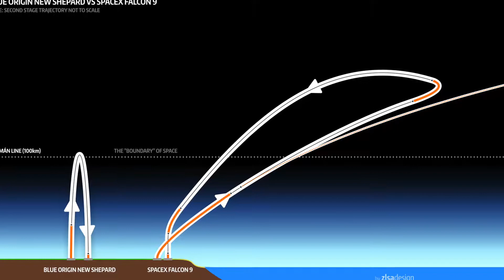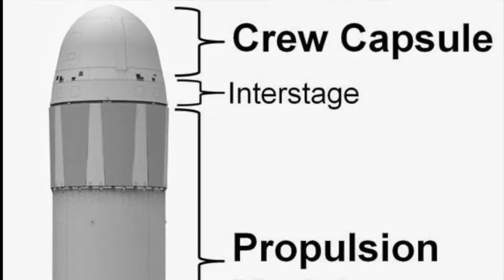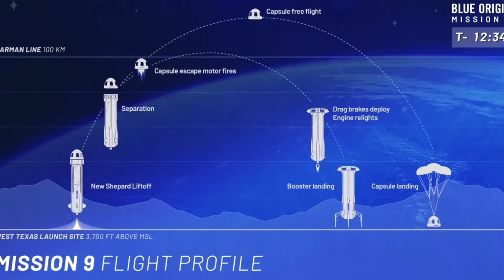Blue Origin Space Launch Test:இனி விண்வெளிக்கு சுற்றுலா போகலாம் !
Blue Origin Launches 10th Space Test Flight of its New Shephard rocket on Jan 23rd. If everything goes positive, 2019 will see its First Manned Space Crew launched into space.

Blue Origin is founded by Jeff Bezos of Amazon, it aims to provide Space Tourism where anyone can buy ticket just like we go visit our favourite places on earth via Bus/Train/Car/Plane, now you can Visit Space and look beautiful view of planet earth & space.

New Shephard Rocket Consists two parts - Capsule , Propulsion Module

2.5 minutes into the launch, First Stage Rocket separates and lands safely on its pre-fixed location,

Capsule will starts its ignition and reach ~100KM altitude, and after 10 minutes will descend, Parashutes will be deployed to land the Crew Capsule.

So far 8/9 landings were successful, 9/9 launch were all success.

Instagram.com/tamilexplainerlive

Space News in Tamil | Blue Origin Rocket launch in Tamil | Amazon Jeff Bezos Rocket company | Tamil Space News  | Tamil Tech News